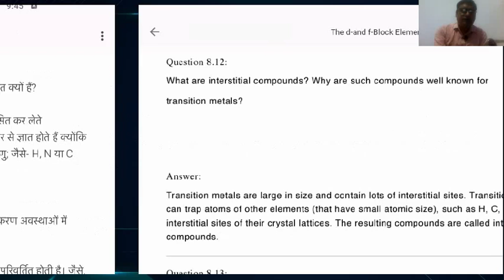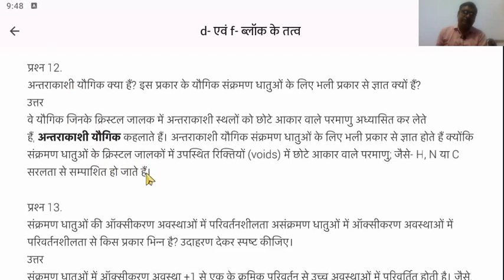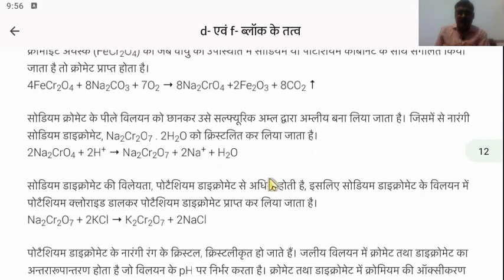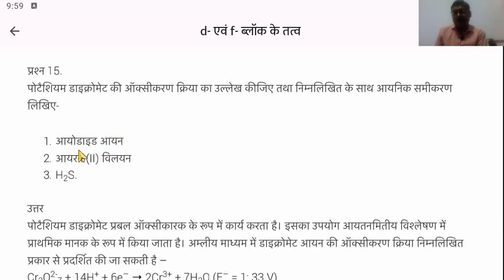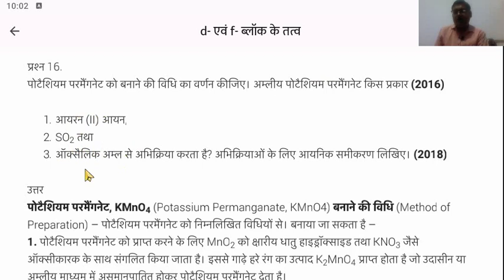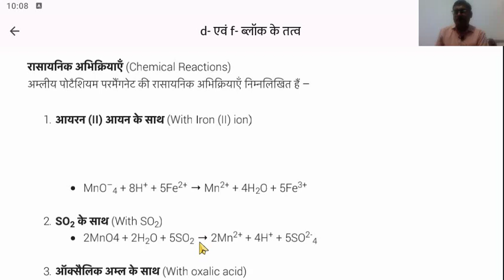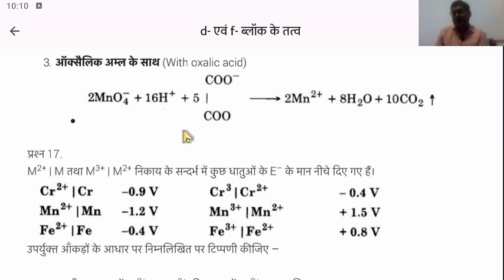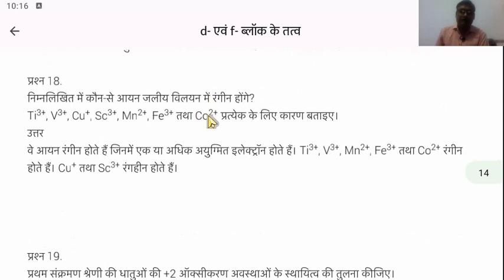NCERT CHEMISTRY CLASS 12 PART 1 L15 CHAP 4 d AUR f BLOCK KE TATV (d AND f BLOCK ELEMENT) QUES ANS